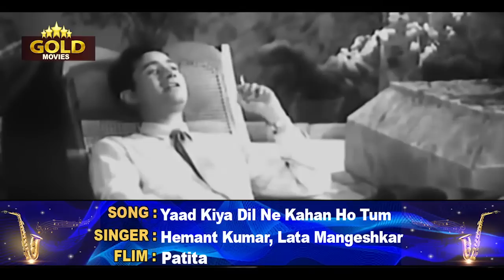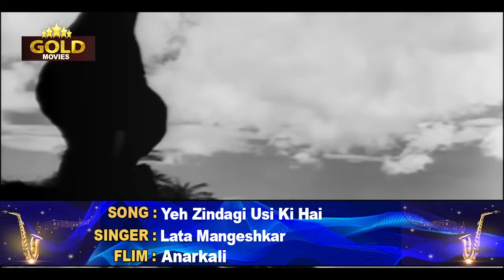1953 Bollywood's Romantic & Love Sadabahar Nagme | Video Song Jukebox | Gaana Bajana | HD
1953 Bollywood's Romantic & Love  Sadabahar Nagme |  Video Song Jukebox | Gaana Bajana | HD |

Jana Na Nazar Pehchane Jigar 00:05
Yaas Kiya Dil Ne Kahan Ho Tum 03:33
Aa Jaan -E-Wafa Aa 07: 33
Yeh Zindagi Usi Ki Hai   11:44
Kaisa Jadu Dala Re Balma 15:10
Kare Badra Tu Na Ja 18:31
Sunte The Naam Ham Jinka 21:44
Zara Saamne Aa Zara Aankh Mila 28:00
Maajhi Albele 30:58
Kisi Ne Apna Bana Ke Mujhko 34:08
Hai Sabse Madhur Woh Geet 37:07

Jana Na Nazar Pehchane Jigar
Movie Name: Aah
Music Director: Shankar Jaikishan
Lyrics: Hasrat Jaipuri
Singer: Lata Mangeshkar, Mukesh

Welcome to GAANA BAJANA Channel, One Of The Finest Destinations For Exclusive Classical Hit Hindi Movie & Song Content On YouTube. This Is The Destination For The Best Music .
SUBSCRIBE And Be A Part Of The Magical World Of Bollywood For The Best Bollywood Videos, Movies And Scenes, All In ONE Channel We Have Our Series Of Different Genres, Be It Soft, Classic ,Vintage ,MELODY, Lyrical, Bhangra, Indi - Pop, Bollywood Nostalgic Classic Songs, Jukebox. Go Ahead, Hit The Share And Like Button On Our Videos And Enjoy.